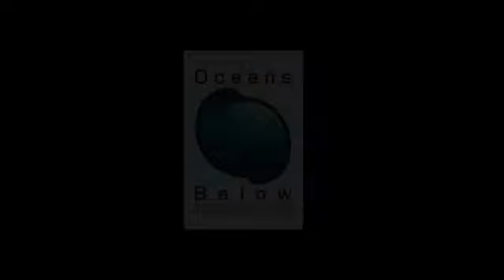Whale sharks at Chumphon pinnacle, Koh Tao, Thailand